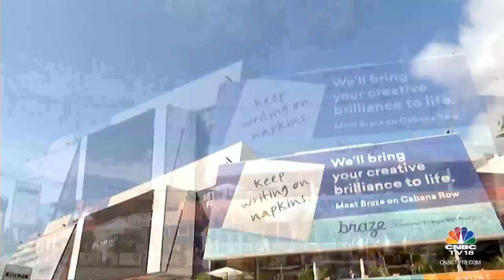Philippe Krakowsky & Yannick Bolloré On The Impact Of AI, Media Trends & More | Cannes Lions 2023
Philippe Krakowsky, Chief Executive Officer of Interpublic Group of Companies and  Havas Global CEO Yannick Bolloré, share their experiences at the Cannes Lions International Festival of Creativity 2023 and speak on the advent of AI, media and marketing. Listen in.

n18oc_business